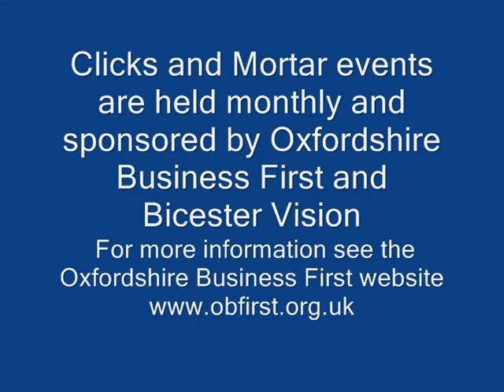Clicks & Mortar Tom Felici Part 1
Tom Felici of LambdaTek talks about setting up his online business.
This is the first part of the full presentation from the Clicks and Mortar event series sponsored by Oxfordshire Business First and Bicester Vision and aimed at enabling Oxfordshire businesses to make better use of their online activities. Events are held monthly and are free of charge.